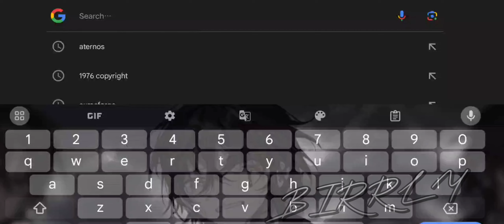WHO CLUTCH GOD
CLUTCH GOD F.@YesSmartyPie

DEVIC=VIVOS1PRO

THUMBNAIL=PHEL COPY KART THA AB NHI MADE BY @Birrly20

MY BESTFRIEND @NotCrazy000

VIDEO CRADIT @YesSmartyPie

EDITZ BY @Birrly20

INPESION @SenpaiSpider